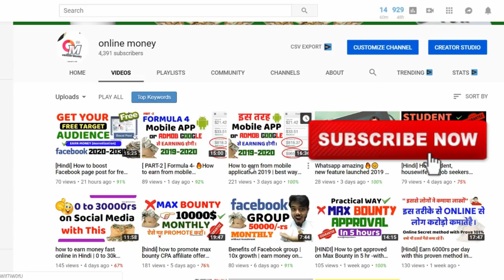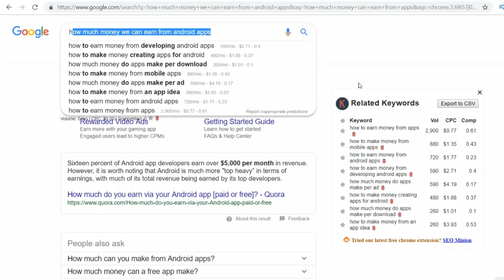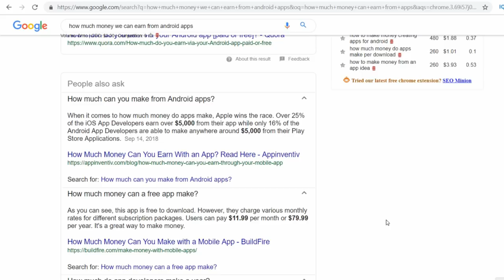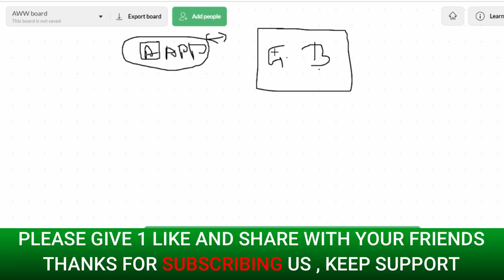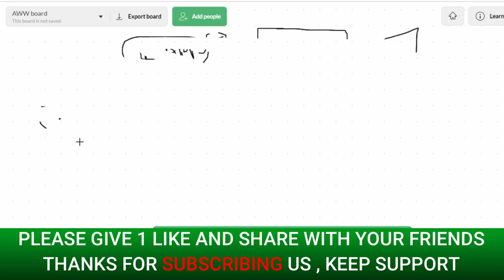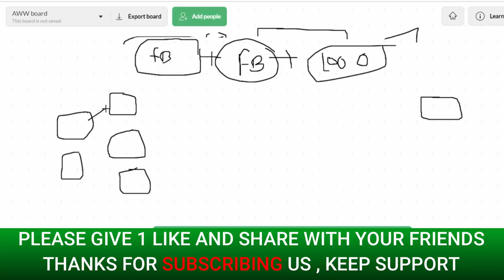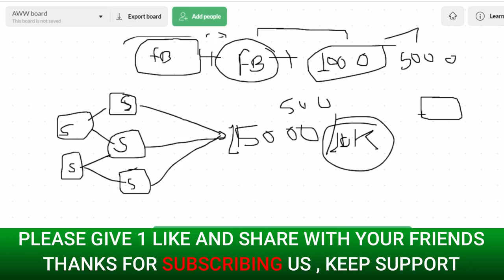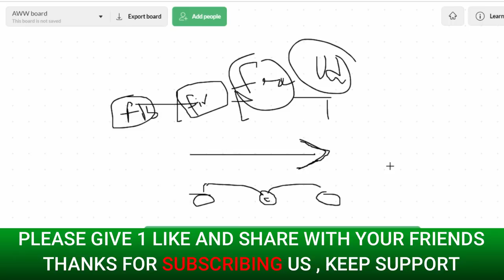Ghar Baithe mobile app se Paise Kaise Kamaye | earn online daily 500 to 800 inr by online money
GHAR SE PAISE KAMANE KA SABSE AASHAN TARIKA YHI HAI OR LIFETIME AAP ISSE EARNING KER SKTE HAI.

Mobile application ka sabse aashan business hai ye
(mobile app business)

PORBLEM SOLVED-
Ghar se paise kaise kamaye?
paise kese kamate hai online me?
paisa kamane ka sabse aashan tarika online me.
paisa kamane k online tarike
mobile app ka business kaise start kre
mobile app se paise kese kamate hai

KEEP CONNECT
BE HAPPY.